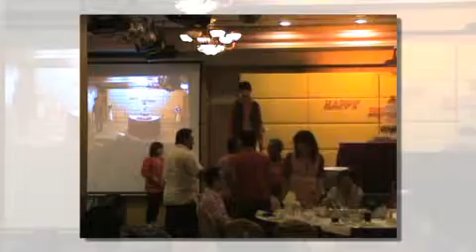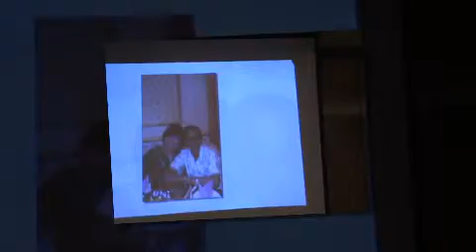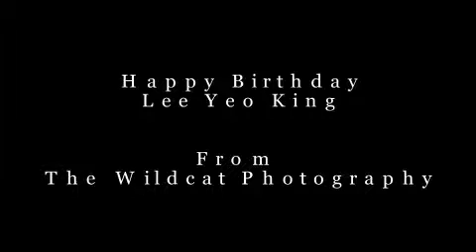[野猫摄影] Memories of Lee Yeo King 79th Birthday Movie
简单的影片 简单的回忆
简单的故事 简单的爱
From The Wildcat Photography